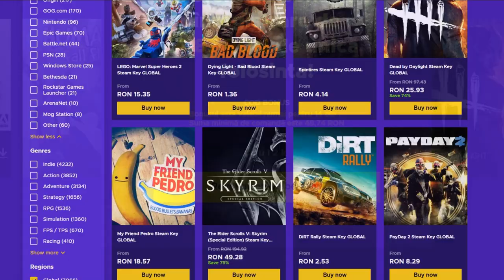GIVEAWAY NOVIHACKS (3 LICENTE DE O LUNA)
Pasi pentru inscriere :

2.Scrie in comentariu discordul tau si un numar de la 0 la 5000
3.Sa nu uiti sa vizionezi videoclip-ul cu extragerea deoarece s-ar putea sa fi unul dintre castigatori si nici macar sa nu stii :(

Extragerea o voi face ori pe 17 februarie ori la suma de 55.000 de abonati !

Specs :

Pc Gaming :

🎮 Cpu : i7 8700k @5.2 ghz
🎮 Gpu : MSI GeForce GTX 1070 Ti Armor @2100mhz
🎮 Mobo : MSI Z370 TOMAHAWK
🎮 Ram : Crucial 32 GB DDR4 3466 MHz cl18

Pc secundar :

🎮 Cpu : i5 4690kk @4.8 ghz
🎮 Gpu : MSI GeForce GTX 970 @2050mhz
🎮 Mobo : Gigabyte Z97
🎮 Ram : Crucial 16 GB DDR3 2400 MHz cl17

Pc 3 :

🎮 Cpu : Pentium e5200 @2.9 ghz
🎮 Gpu : NVIDIA GeForce 7300 GS
🎮 Mobo : Asrock 775i65g
🎮 Ram : Kingston 4 GB DDR2 466 Mhz cl5

Periferice :

⌚Monitor 2 : Philips 45 inch 4096x2160 60hz
⌚Tastatura : Razer Blackwidow Chroma
⌚Casti : Razer kraken X
⌚Microfon : Superlux E205U